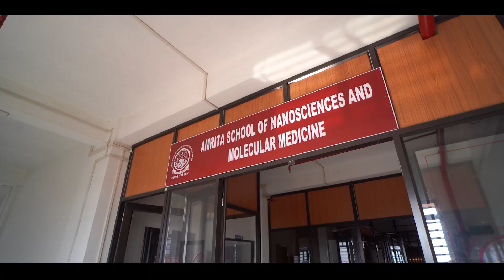A canvas of Research Ventures | Amrita School of Nanosciences and Molecular Medicine, Kochi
Amrita School of Nanosciences and Molecular Medicine, Kochi is India’s first nanobiocenter, offering advanced courses and conducting translational researches in the area of Molecular Medicine, Nanobiotechnology, Nanoelectronics and Nanoengineering since 2006. The school of Nanosciences offers hands on training in its state of the art research facilities with guidance from world class faculties.

ASNSMM offers
M.Sc/M.Tech courses in
Molecular Medicine
Nanobiotechnology
Nanoelectronics and Nanoengineering

B.Sc (Honors) in Molecular Medicine

We encourage students not to follow the crowd.